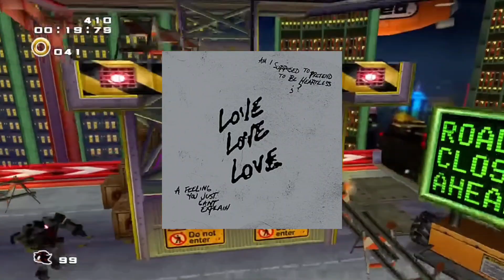The greatest leaked song of all time